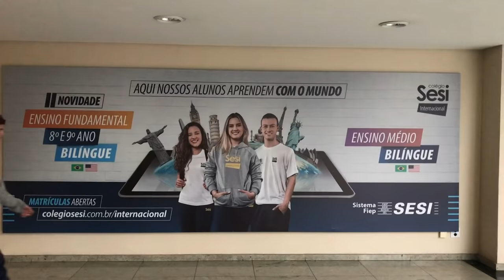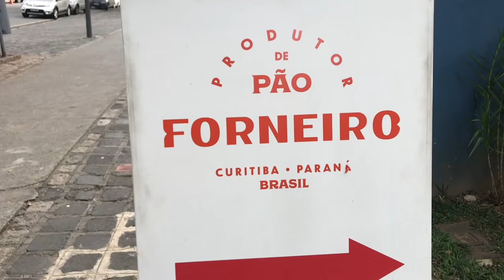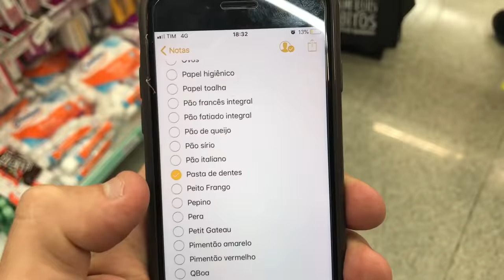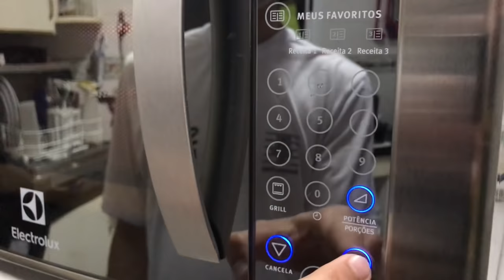O QUE EU FAÇO DEPOIS DA ESCOLA? 3